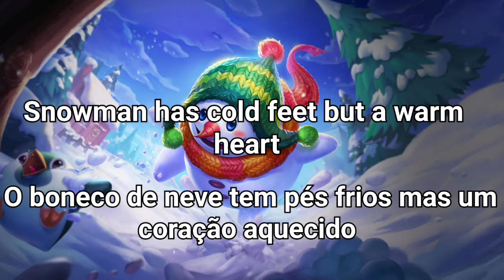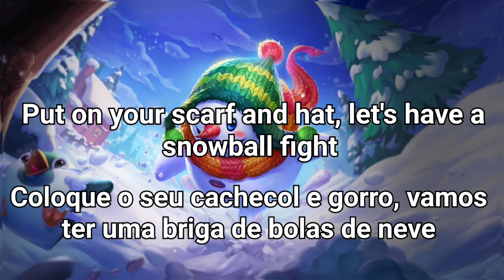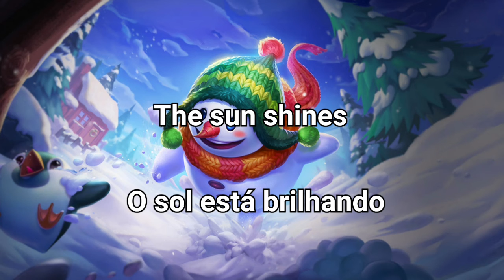Falas do Boneco de Neve Bonitinho | Skin do Pengwing/Pingo em Português-BR | Heroes Evolved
Falas do Boneco de Neve Bonitinho | Skin do Pengwing em Português-BR | Heroes Evolved
As falas podem conter erros e a tradução foi adaptada para melhor entendimento.
Qualquer erro podem deixar aí nos comentários.

OBS.: Bem que poderiam ter colocado o nome da skin como Bonequinho de Neve e não esse 😂😁